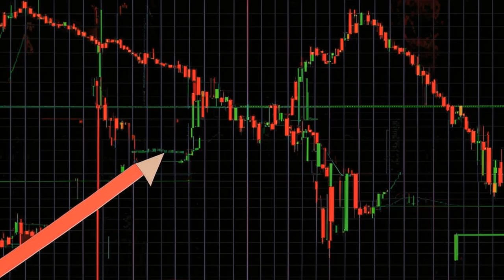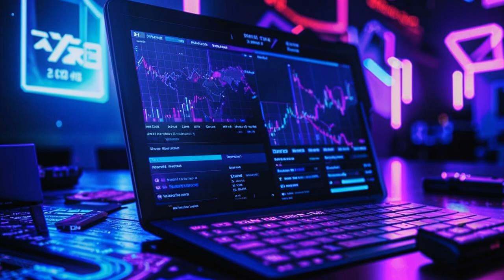🚨ETH CRASHING?! 🚨 Ripple & DTX Exchange To The Rescue! 🤑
## 🚨 ETH ETF Drama & Ripple's Rise! 🚨 DTX Exchange 1000x Leverage! 🤯

**Welcome back to BitsPuls!** 👋  Andrew here, your friendly neighborhood crypto expert, ready to break down the latest crypto chaos.

**Today's hot topics:**

🔥  **Ethereum's ETF shakeup:**  Grayscale's ETH Trust is getting burned by the new kid on the block!  They're dumping $1.5B in ETH, sending the price crashing! 📉  Is this the end for ETH? 👀

🚀  **Ripple's Revenge:** The lawsuit's almost over, and XRP is ready to take off!  With big investors holding strong, could Ripple hit $1 in August? 💰

💥 **DTX Exchange is exploding:** 1000x leverage, AI-powered trading, and analysts predicting a price breakout above $1! 📈  Is DTX Exchange the future of crypto? 🤔

**Plus!**  Tired of watching your crypto investments sit idle?  🤝